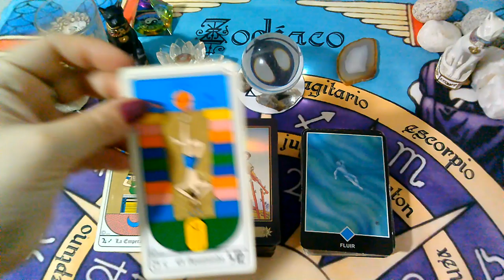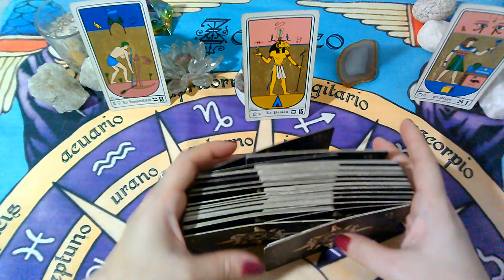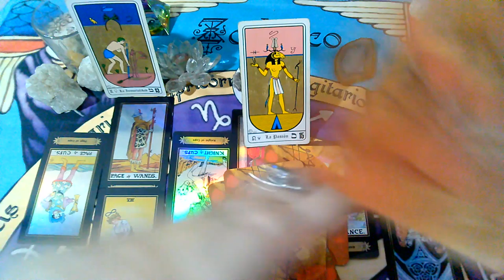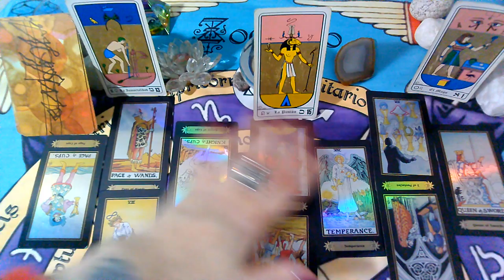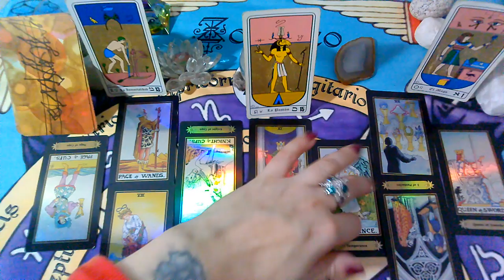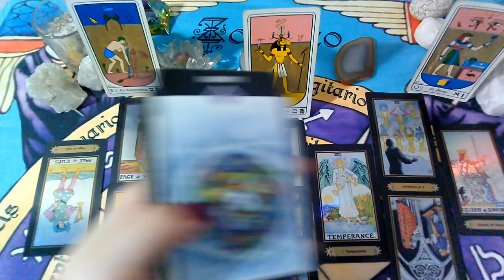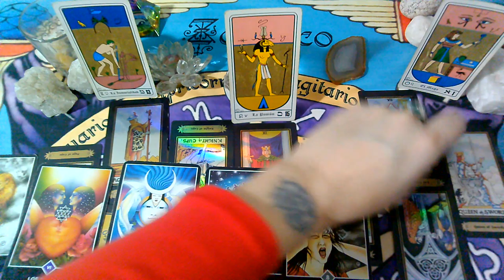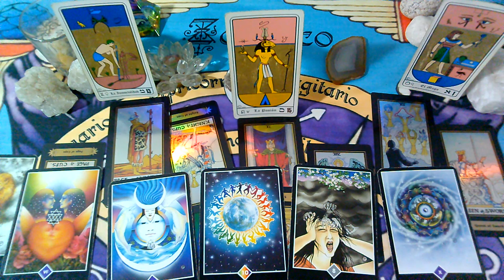MAYO 2020*LIBRA*♎😍Quiere comunicarse!"EX PAREJA"Que siente?Que piensa?Que hará?(1ra Semana)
💜FanPage FACEBOOK :
@Supernova tarot

Creative Commons.